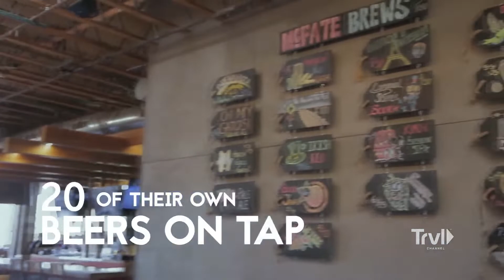Best Scottsdale Foodie Spots | Travel Channel